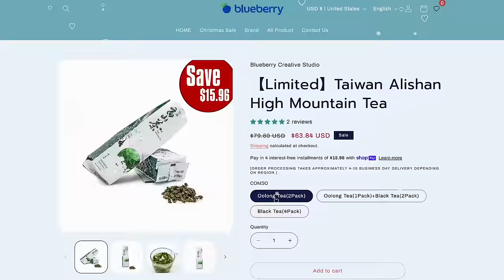5 Great Kung Fu Masters From Chinese History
In this video we look at 5 great Kung Fu masters from Chinese history. Including Wong Fei-hung, Yang Luchan, Huo Yuanjia, Wang Lang and Dong Haichuan.